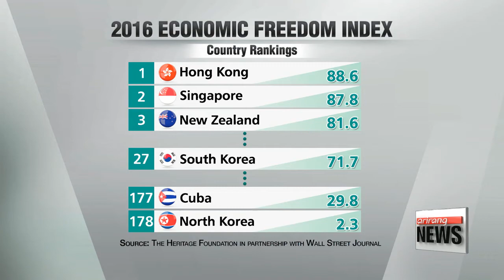S. Korea ranks 27th on 2016 Index of Economic Freedom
WSJ 경제자유지수 한국 27위+북한은  22년째 세계 최하위
South Korea has jumped two notches to twenty-seventh on this year's Index of Economic Freedom.
Park Ji-won explains why that's not a bad ranking at all.
Hong Kong topped this year's list,... followed by Singapore and New Zealand.
South Korea,... ranked 27th,... making it the seventh highest Asian country on the list.
South Korea scored well in terms of regulatory efficiency,... particularly business and monetary freedom,... but got relatively low marks on labor freedom and freedom from corruption.
On the overall list,... the United States was eleventh, Japan twenty-second and China one-hundred-forty-fourth.
North Korea remained rooted to the bottom.
The index measures the economic freedom of one-hundred-86 countries based on a variety of sub-categories,... including trade freedom, business freedom, investment freedom and property rights.
Eight countries,... including Syria and Somalia,... were not graded due to their overall failure in state affairs.